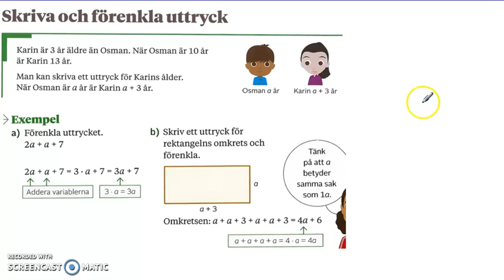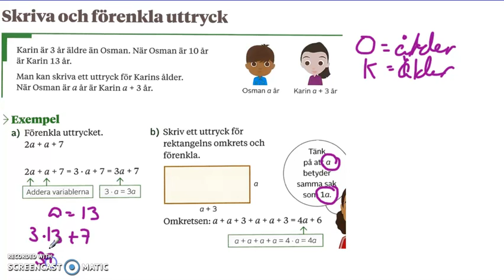Genomgång av Matte direkt 7 Kapitel 3 Grundkurs Skriva och förenkla uttryck